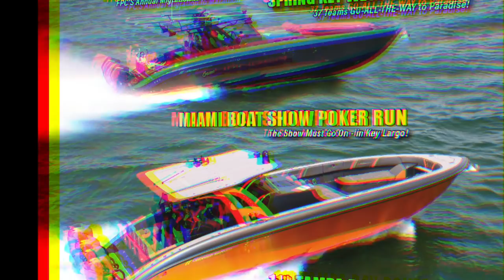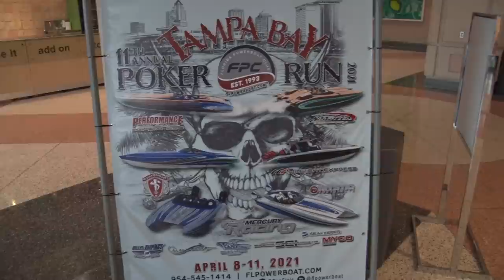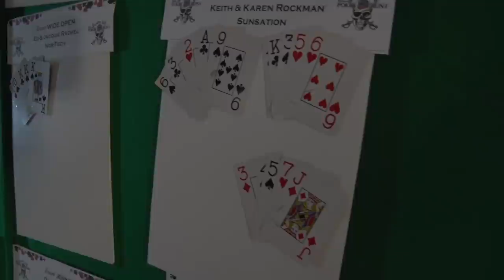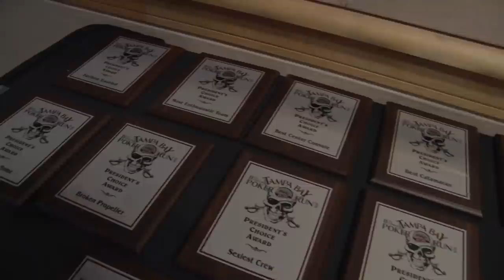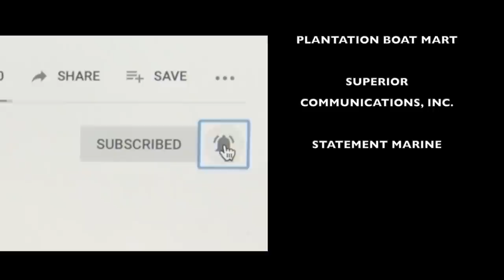Tampa Bay Poker Run 2021- Episode 4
Florida Powerboat Club wraps up an epic 11th Annual Tampa Bay Poker run, as 72 Powerboat teams cruise the local waters between St. Petersburg and Tampa. After collecting all of their Poker hands and enjoying a beautiful day on the water, teams move inside the Tampa Convention Center for a big bash To play out their poker cards and enjoy a festive evening with their fellow boating friends.  The episode concludes with a sizzling photoshoot featuring the beautiful FPC girls Lauren and Lily!